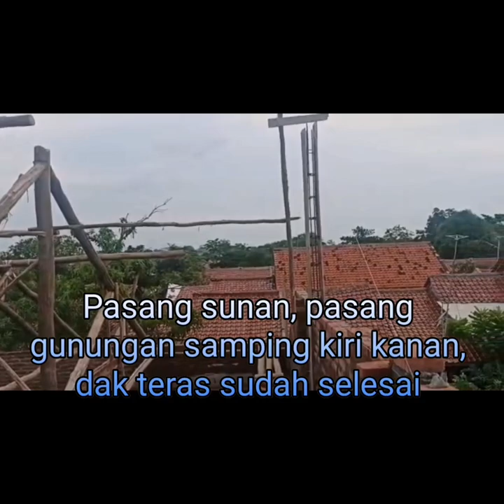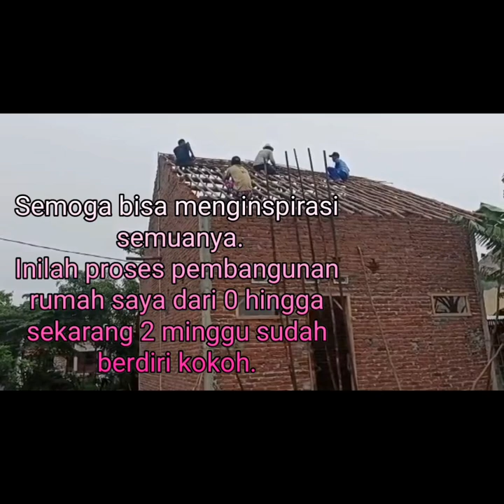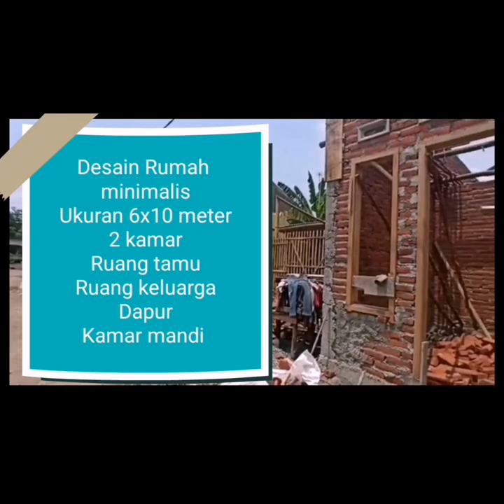90% SUDAH JADI || Desain rumah minimalis terbaru ukuran 6x10 meter 2 kamar - Proses